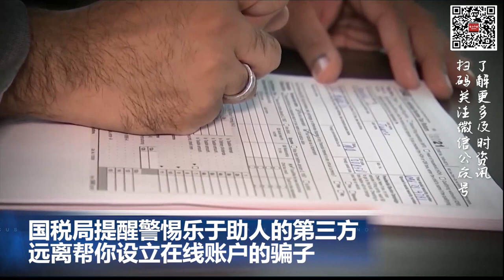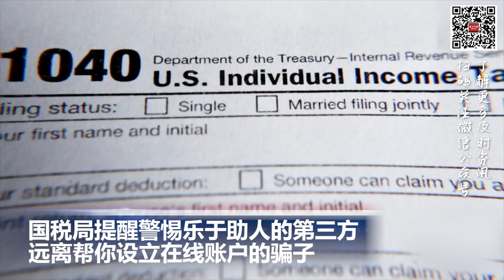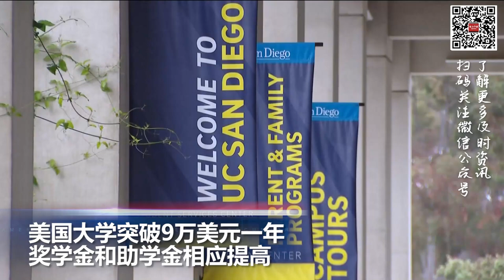八名“走线客”意外死亡，中国促请墨西哥调查; 美国大学突破9万美元一年